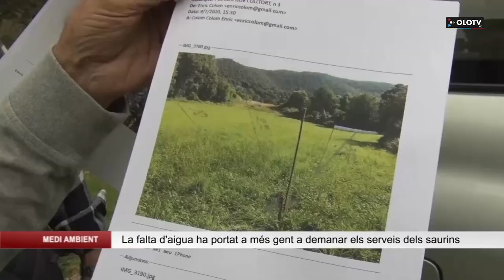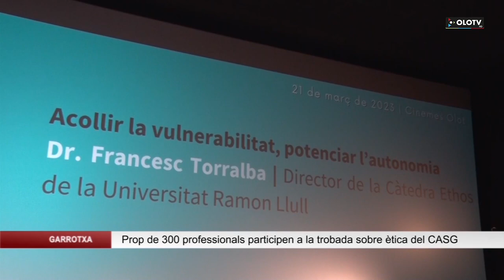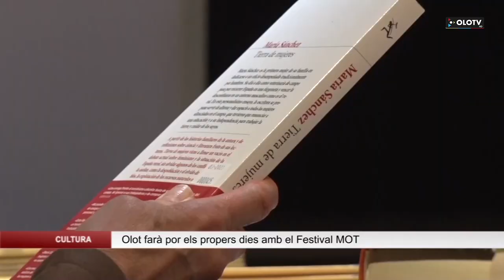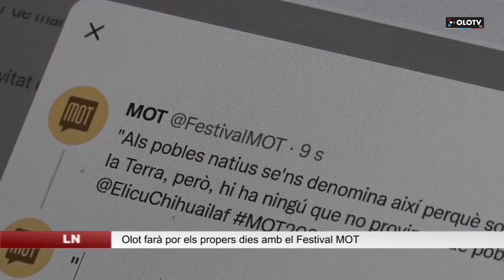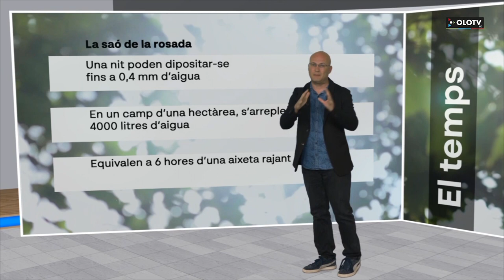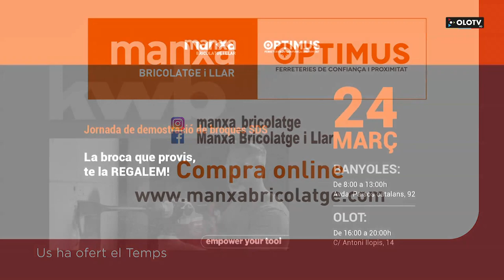Edició vespre del dimecres 22 març 2023